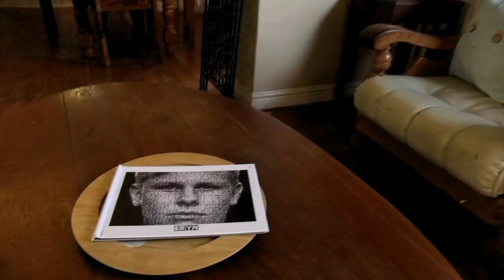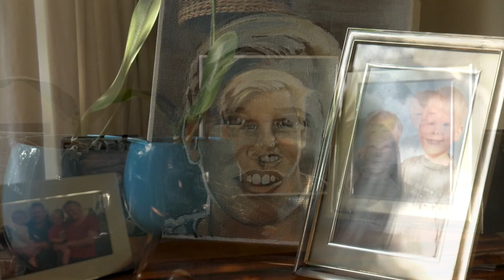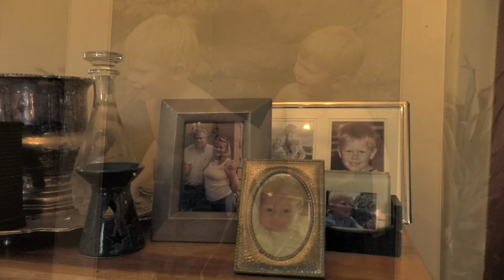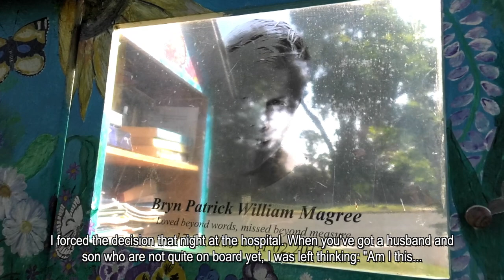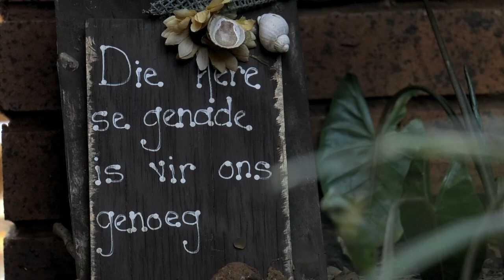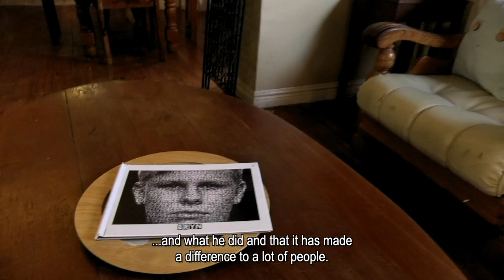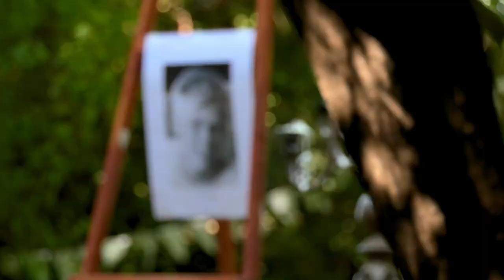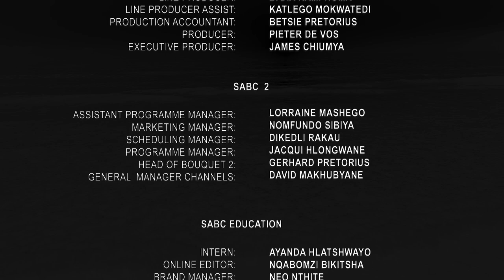1000 Lives Episode 26 - S1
After suffering from a brain aneurysm, Bryn Magree a grade 11 Westville Boys’ High School pupil passed away.
In their moment of grief his parents, Janine and Brett Magree selflessly still thought of others by donating Bryn’s organs.
Witness an incredibly powerful meeting between Bryn’s parents and the man who received their son’s heart.